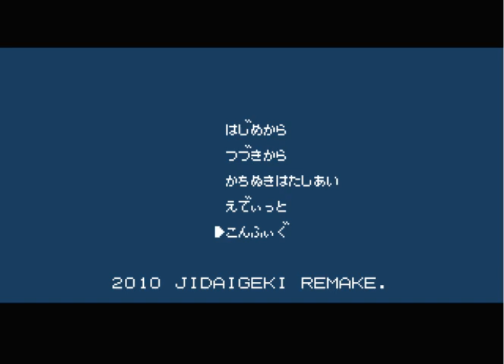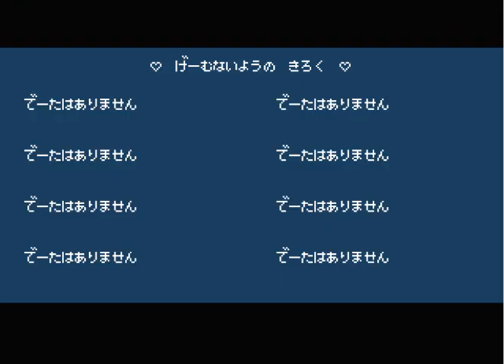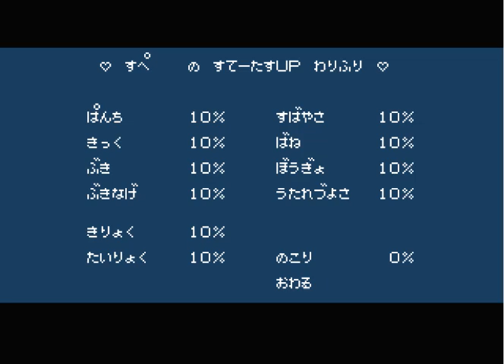スペちゃんの時代劇だよ全員集合 pcgame downtown spsp kunio kun no jidaigeki dayo zenin syugou くにおくんの時代劇だよ全員集合patched